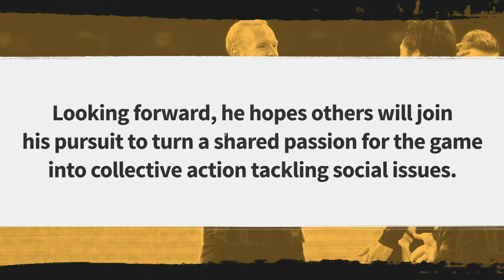Bundesliga Star Joins Common Goal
Eintracht Frankfurt midfielder Sebastian Rode takes the 1% pledge

Having stood back and witnessed the great football figures join football’s growing social impact movement, Rode will now stand shoulder to shoulder with his new Common Goal teammates.

Long aware of his privileged position, the former Bayern Munich and Borussia Dortmund midfielder has consistently been a supporter of numerous social projects and organisations over the years.

Yet the current coronavirus pandemic and its destructive impact all over the world, has emphasised what he feels is his duty to give back.

Aware of his ability to spread positive messages as a public figure, Rode has thus decided to pledge a minimum of 1% of his annual salary to team up with three football-based community organisations: KICKFAIR (Germany), Soccer Without Borders (Uganda), and ISF (Cambodia).